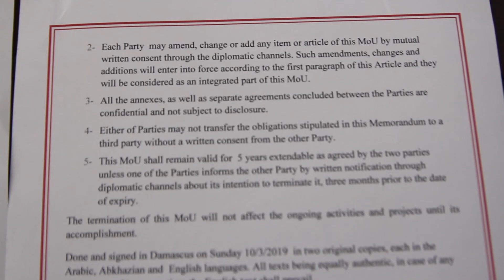Глава комитета по физ. культуры и спорту Баграт Хутаба о подписании договора с Сирией